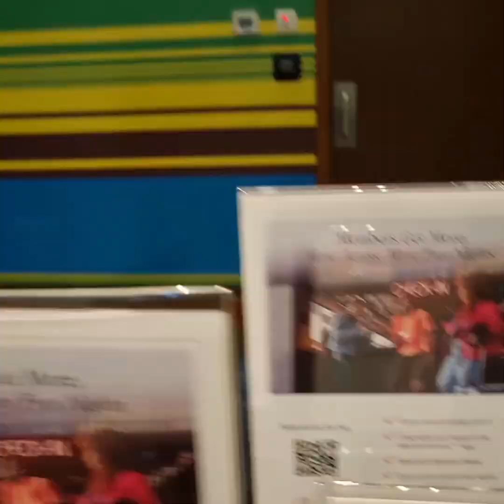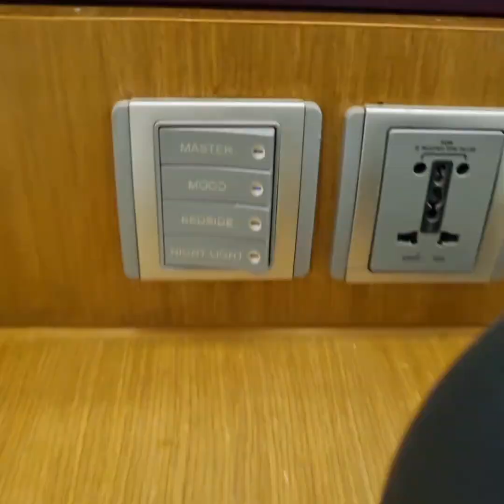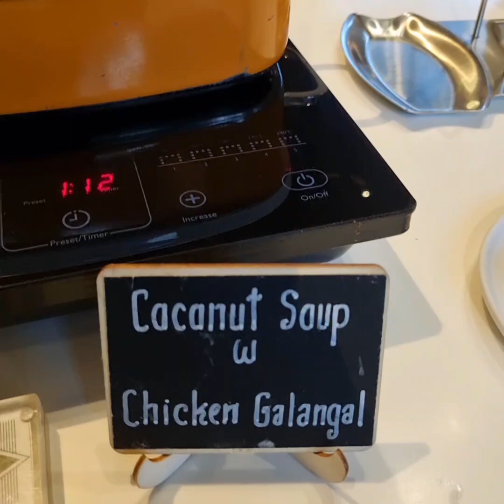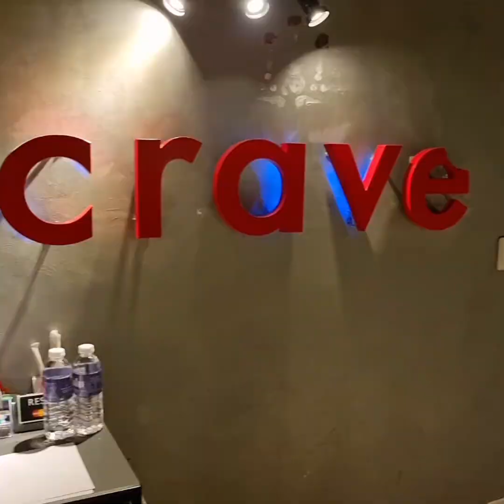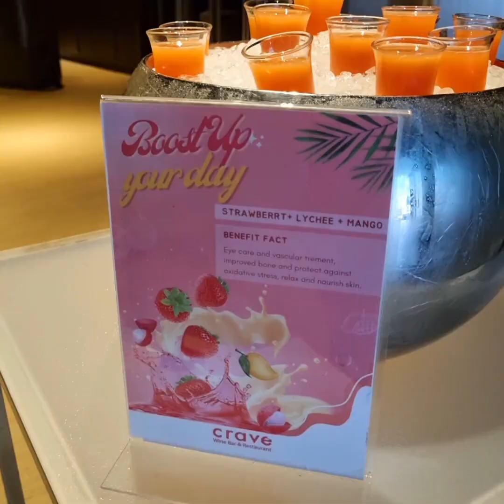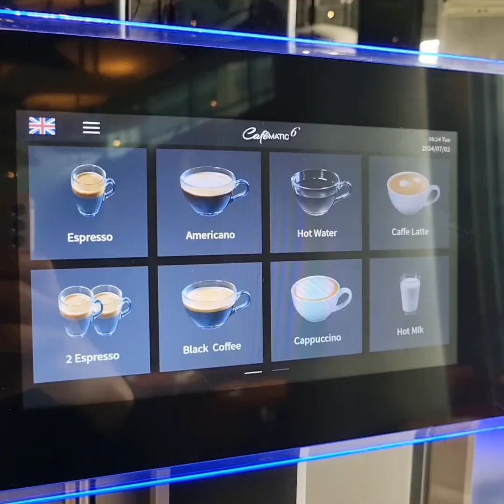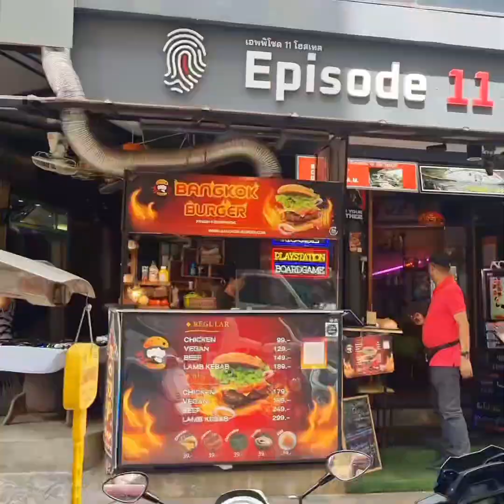Aloft Hotel Sukhumvit 11 Thailand Marriott Bonvoy 🇹🇭 Best Service:Prik Whan,Chef Moo,Fame,Golf,Oat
Aloft Hotel Sukhumvit 11 Thailand Marriott Bonvoy 🇹🇭 Bangkok Best Value Downtown Hotel

Best Service:
1. Prik Whan
2. Chef Moo
3. Fame
4. Golf
5. Oat